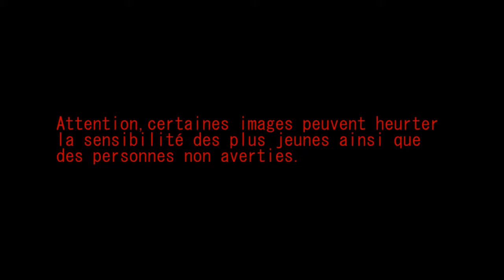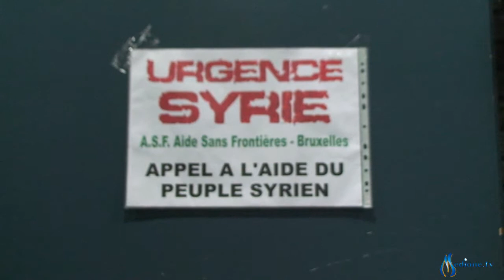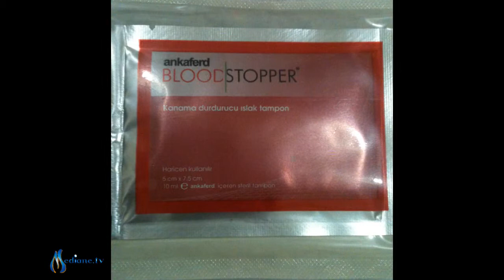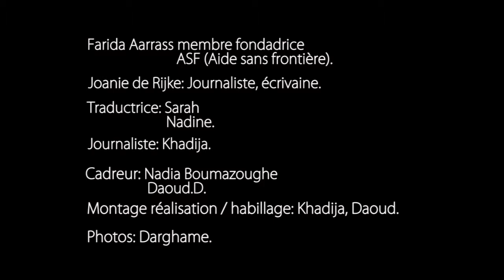""ASF" Aide sans frontière (Syrie) - lundi 10 juin 2013"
Joanie de Rijke journaliste néerlandaise témoigne de l'horreur que subit le peuple Syrien.